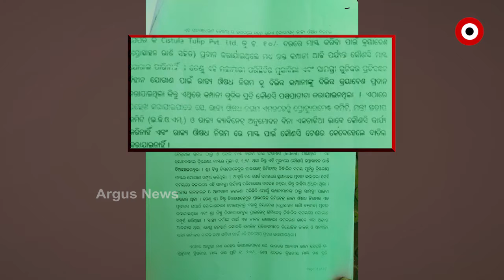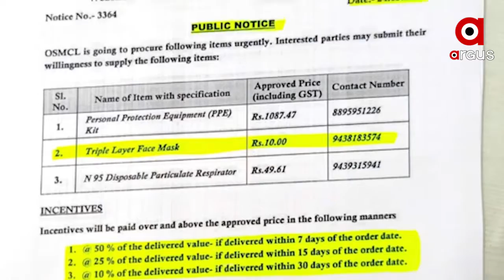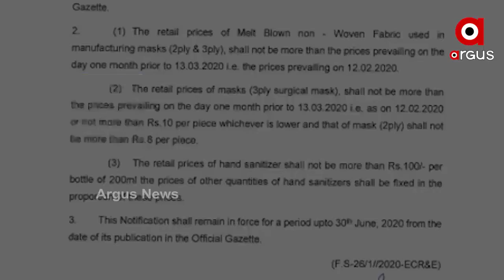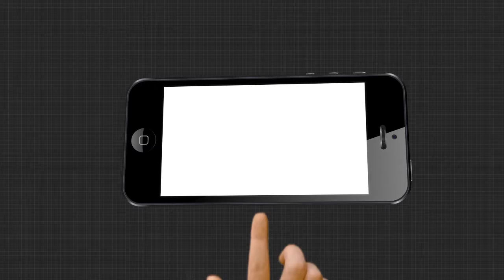ବହୁ ଚର୍ଚ୍ଚିତ ମାକ୍ସ ଓ ପିପିଇ କିଟ କିଣାରେ ଦୁର୍ନ୍ନିତି ମାମଲା...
ବହୁ ଚର୍ଚ୍ଚିତ ମାକ୍ସ ଓ ପିପିଇ କିଟ କିଣାରେ ଦୁର୍ନ୍ନିତି ମାମଲାରେ ଲୋକାୟୁକ୍ତଙ୍କ ପାଖରେ ହାଜର ହେଲେ ତତ୍କାଳୀନ ପ୍ରାକ୍ୟୁରମେଣ୍ଟ କମିଟି ମୁଖ୍ୟ ହେମନ୍ତ ଶର୍ମା  । ହେମନ୍ତଙ୍କ ସହ ରାଜ୍ୟ ଓୌଷଧ ନିଗମ ଅଧ୍ୟକ୍ଷା ଜାମିନୀ ଷଢ଼ଙ୍ଗୀ ମଧ୍ୟ ହାଜର ହୋଇ ଲିଖିତ ଉତ୍ତର ରଖିଛନ୍ତି । ତେବେ ଲୋକାୟୁକ୍ତଙ୍କ ପାଖରେ ମାମଲା ଥିବା କାରଣ ଦର୍ଶାଇ ସ୍କାମ କୁ ନେଇ ଉଭୟ ମୁହଁ ଖୋଲି ନାହାଁନ୍ତି । ସେପଟେ ପକ୍ଷଭୁକ୍ତଙ୍କ ଉତ୍ତର କୁ ତର୍ଜମା କରି ଆସନ୍ତା 5 ତାରିଖରେ ହେବାକୁ ଥିବା ଶୁଣାଣିରେ ନିଜର ପକ୍ଷ ରଖିବୁ ବୋଲି କହିଛନ୍ତି ଅଭିଯୋଗ କାରୀ ।